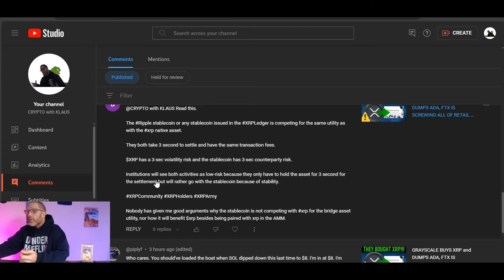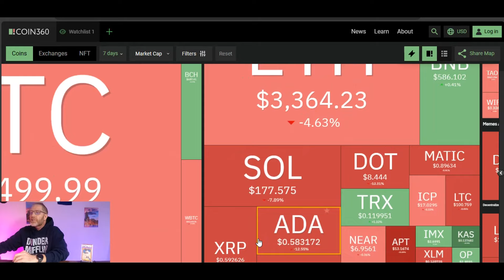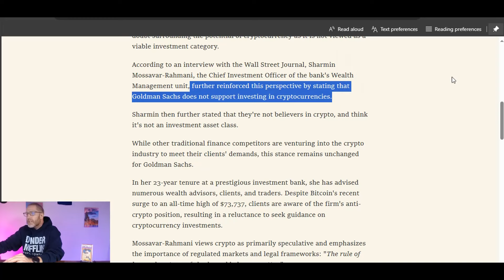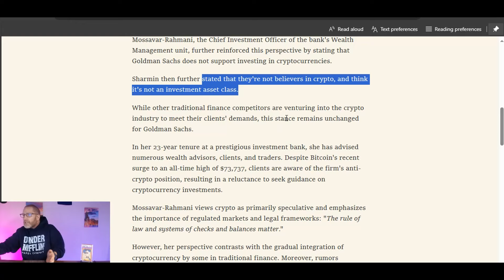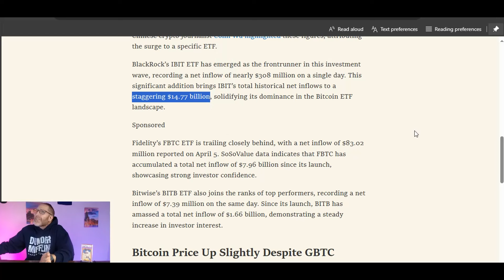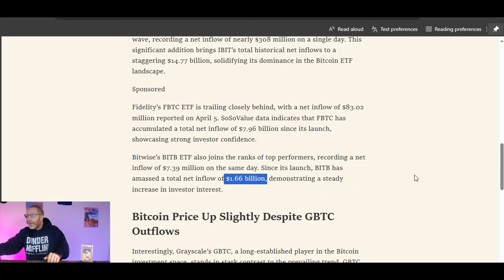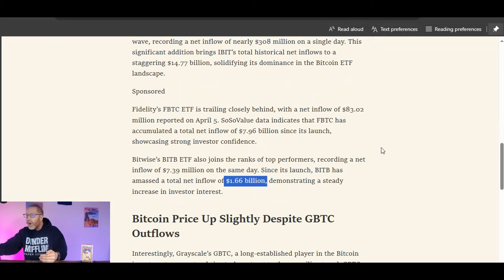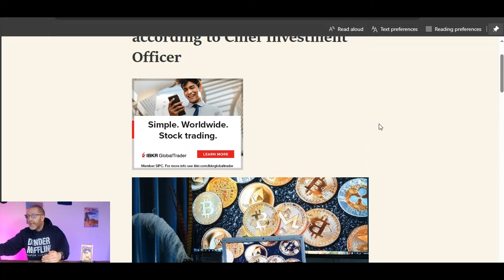💯XRP STABLECOIN BANKS WANT CRYPTO 10s of BILLIONS TO BE EXACT💯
Essentially covering the near term dates on the Ripple vs SEC court case

🚨ARTICLE LINKS🚨

read://https_atozmarkets.com/?url=https%3A%2F%2Fatozmarkets.com%2Fnews%2Fgoldman-sachs-clients-show-no-interest-in-cryptocurrency-according-to-chief-investment-officer%2F

read://https_dailycoin.com/?url=https%3A%2F%2Fdailycoin.com%2Fbitcoin-etfs-see-4-day-inflow-surge-as-investor-appetite-grows%2F

2023 will have so many big events for Stellar XLM and Ripple XRP.. With ETH and BTC dealing with gas fees, XLM and XRP don't have the same concern.